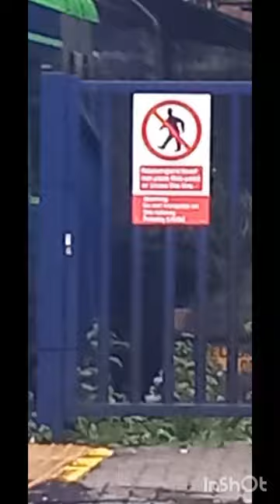trainspotting at Bellgrove!